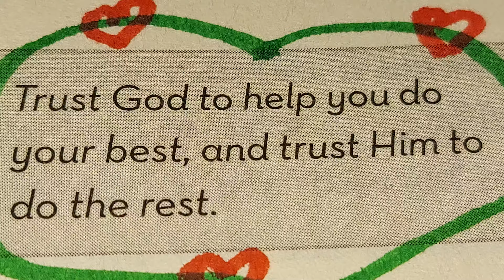❤️ 💐 February 26, 2024 MONDAY 🌄 🙏 🌎 ⛪️ 🌞